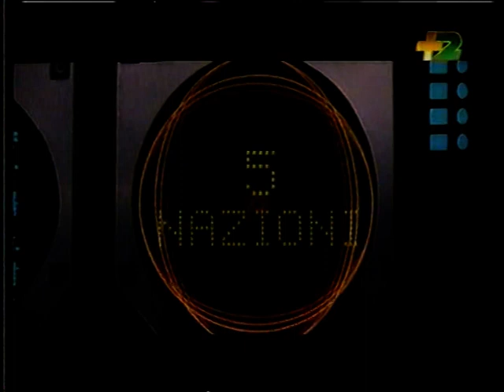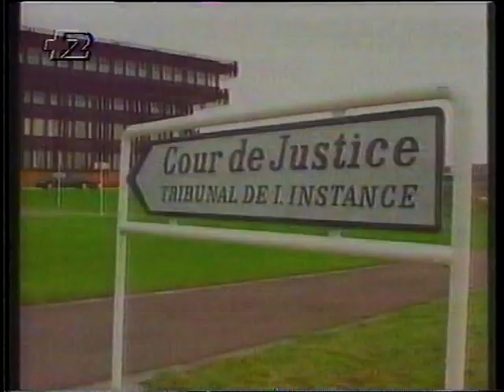Boris Becker vs Thomas Johansson Australian Open 1996 2nd round PART 3